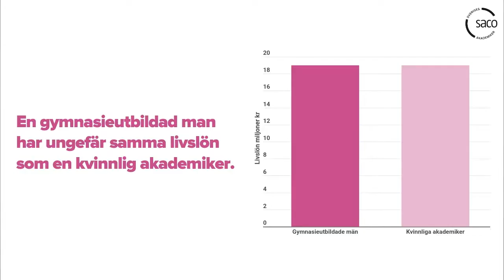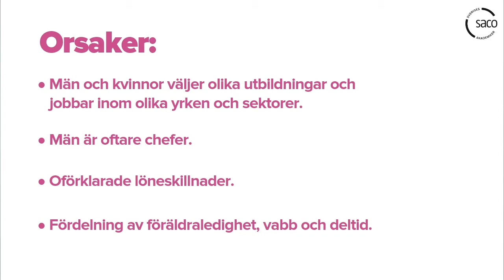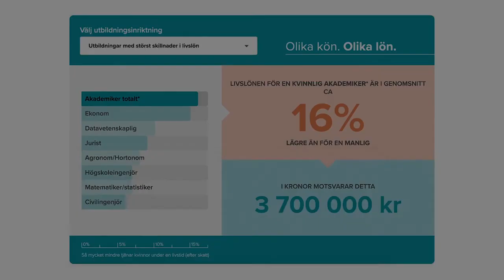Lön ska inte påverkas av kön!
Inför den internationella kvinnodagen 8 mars släppte Saco en ny rapport om hur livslönerna skiljer sig mellan kvinnliga och manliga akademiker. Frågan är: hur ska vi snabbare nå målet om en jämställd arbetsmarknad?

Den frågan och många fler diskuteras i detta samtal mellan arbetsmarknadsminister Eva Nordmark, Joakim Larsson, ordförande i SKR:s förhandlingsdelegation och Göran Arrius, ordförande på Saco.